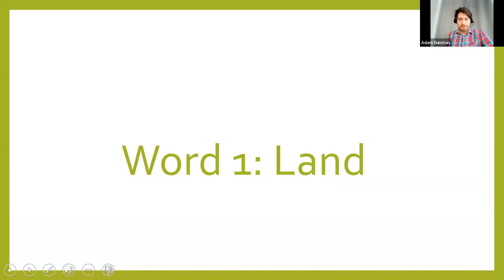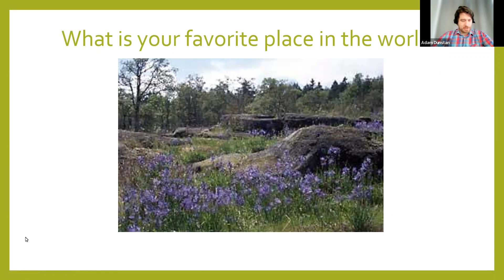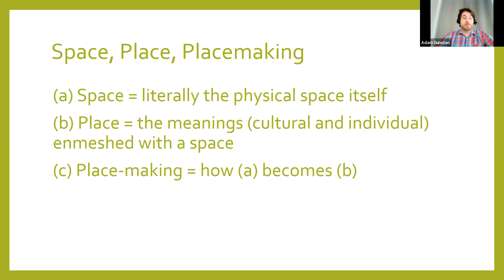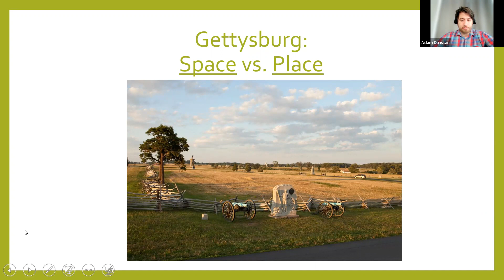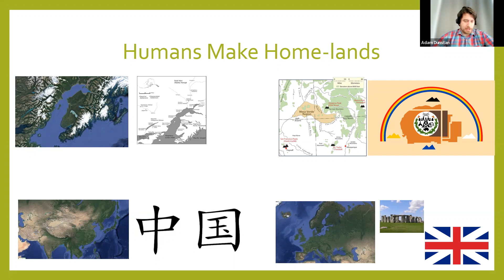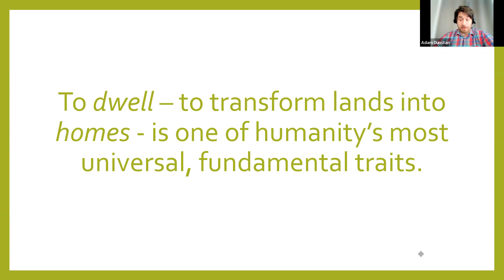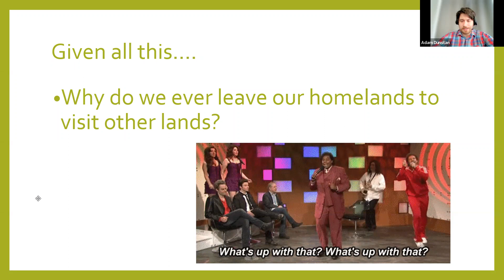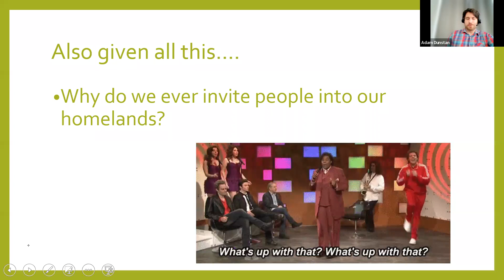Land Tourism and Culture: Lecture 1 Part 1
-Welcome to Land, Tourism, and Culture course
-Space, Place, and Place-making
-Homelands